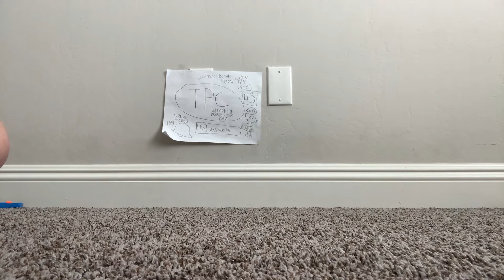TPC Shorts: Classroom Assignment Jitters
In Today’s TPC Shorts, Jack is assigned a book report and thinks the book report is too hard and that it will waste his time, but Linus tells him it won’t waste his time and that he can study in rooms that’ll help him get through this assignment.

If You’re a TPC fan, be sure to subscribe, like the video and turn on the notification bell so you won’t miss any new videos  Have A Fun Day- TPC Creator

TPC
Videos That Brighten Your Day